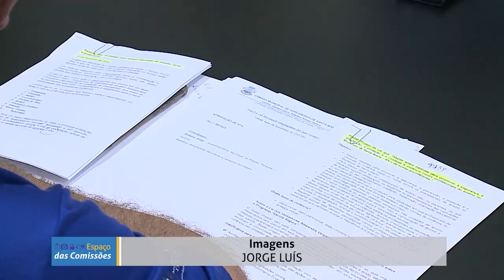Espaço das comissões | Com. de Educação